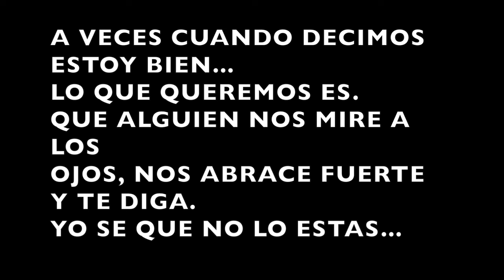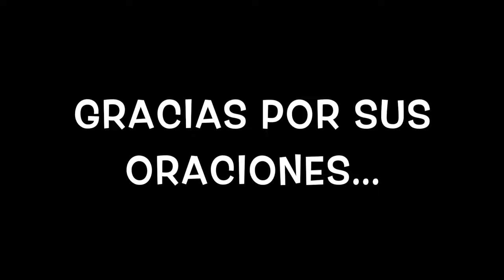MI VIDA SIN EL.. EMPEZANDO MI DECORACION DE EASTER. LOS COMPRE Y NO SE SI SON PARA MI SALA.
LINK DE EL SOMBRERO Y BOLSA

ORGANIZADOR
NSTAGRAM DE LAS PLAYERAS...